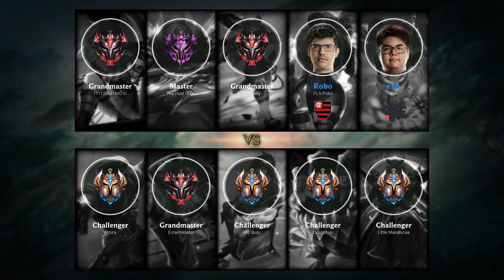Caitlyn Top vs Gangplank - BR Grandmaster Patch 9.20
- Runes: 00:18 (Lethal Tempo)
- Damage dealt: 24:51
- Ability & Build: 24:40
- Skin: Classic Caitlyn